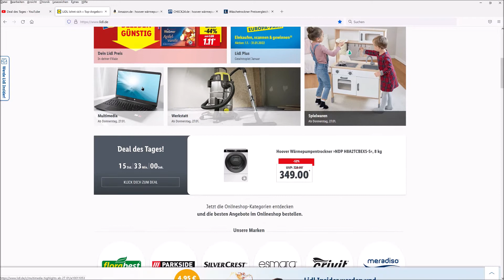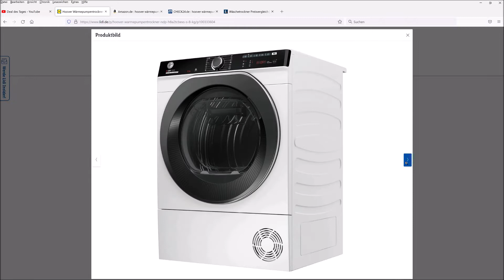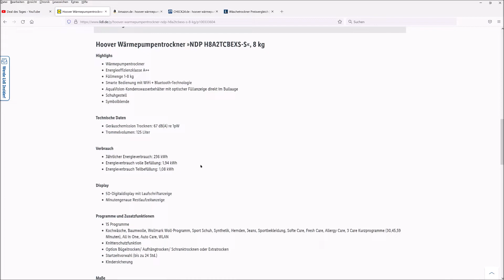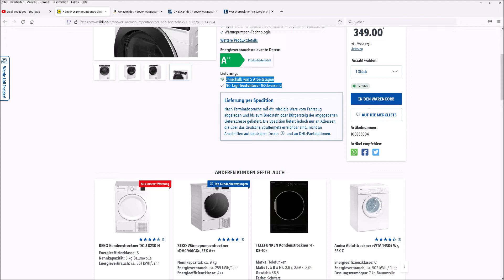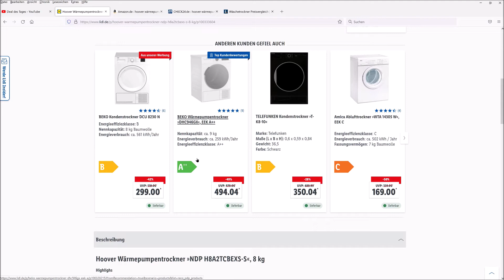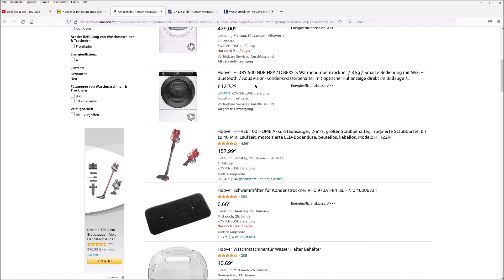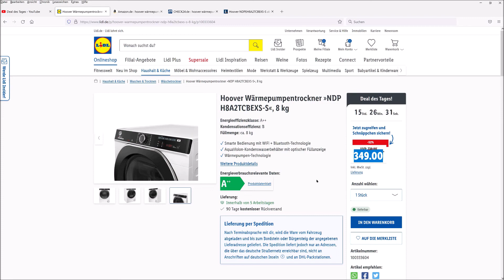LIDL Deal des Tages - Hoover Wärmepumpentrockner 8kg [ Wäsche trocknen ] Lidl Aktion Wäschetrockner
Deal des Tages: Hoover Wärmepumpentrockner
BEKO Wärmepumpentrockner
Haier Wärmepumpentrockner
LG Waschtrockner 2 in 1
Midea Waschtrockner 2 in 1

Hallo... du suchst nach Angeboten und Schnäppchen des Tages?
Dann bist du hier richtig, denn hier ist der Kanalname Programm.